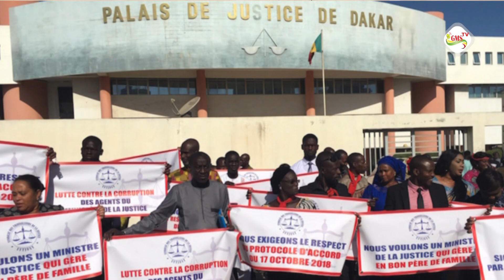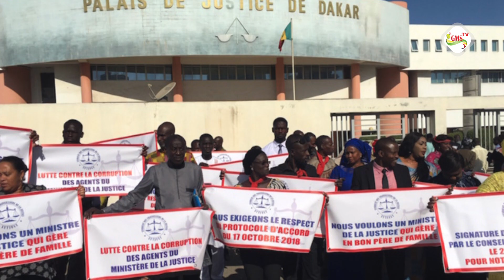ZIGUINCHOR : grève du syndicat de l 'UNTJ